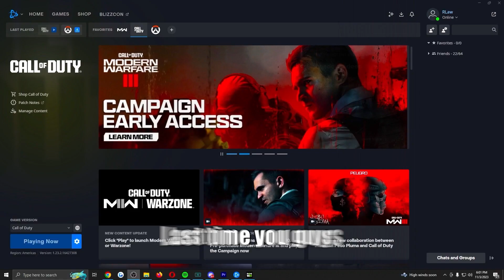#1 SNIPER MOVEMENT Makes People think I'm CHEATING in Modern Warfare 3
#1 SNIPER MOVEMENT Makes People think I'm CHEATING in Modern Warfare 3. If you went against me would you think I was cheating?